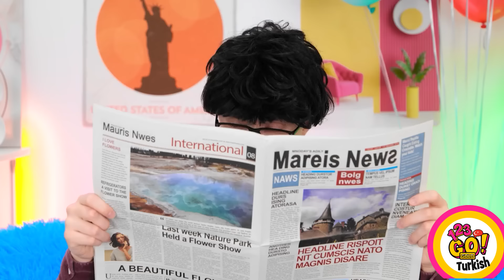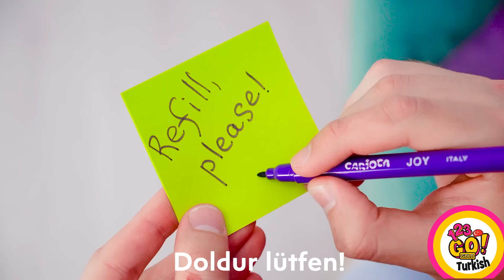Denemeniz Gereken Harika Tüyolar || 123 GO! GOLD Hayatı Keyifli Hale Getirmek için Komik Numaralar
Hayatınızın daha verimli ve keyifli geçmesini sağlayacak fikirlerle dolu akıllı tüyoların bir hazinesini keşfetmek ister misiniz? Akıl dolu kestirme yöntemlerden komik tüyolara kadar, bu derlememizde birçok şey bulacaksınız. Haydi, bu harika tüyoları bugün hemen deneyin!